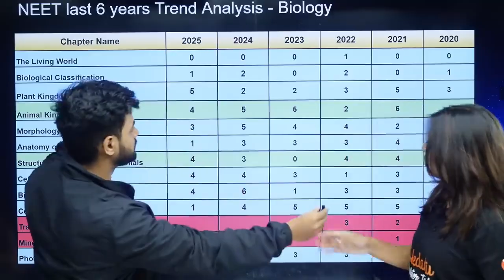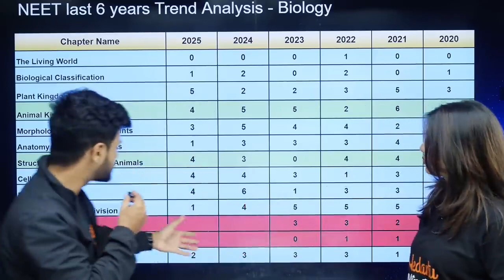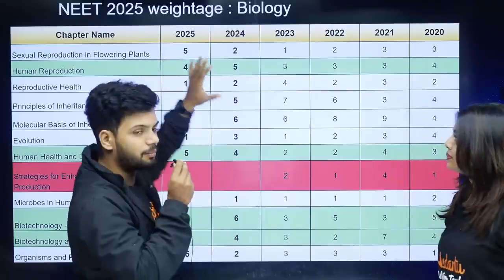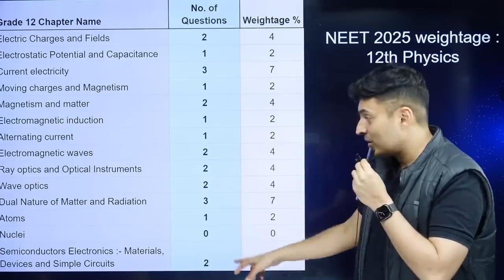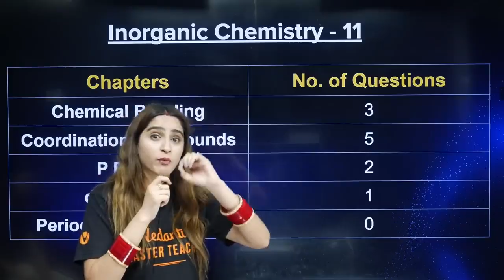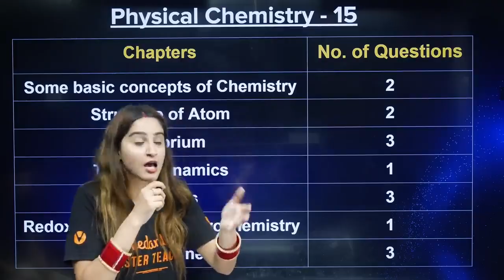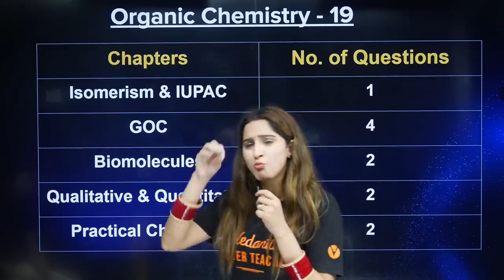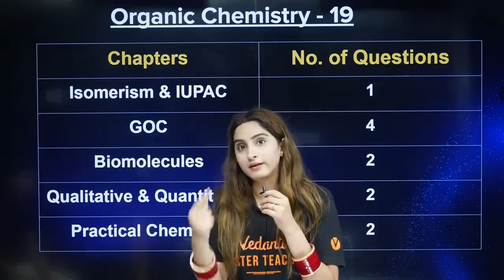NEET 2025 Weightage📄 New Priority Order by NTA 📊 Most Detailed Analysis PCB